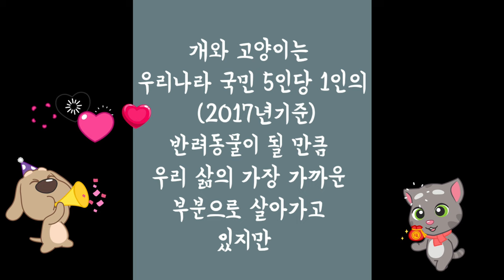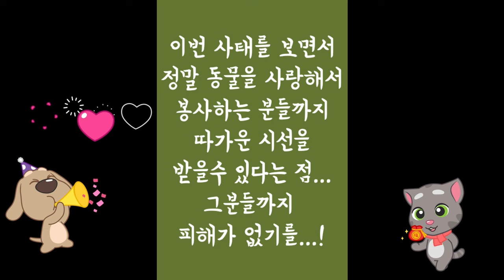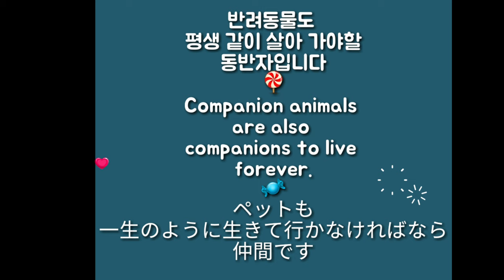[까까캔디] 동물단체 이중성 ㅡ특이한 고양이ㅡ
🍭🍬[여러분의 풀시청은 집사에게
큰힘이됩니다]
끝까지 봐주는 센스👍
ㅡㅡㅡㅡㅡㅡㅡㅡㅡㅡㅡㅡㅡㅡㅡㅡ*
ㅡㅡㅡㅡㅡㅡㅡㅡㅡㅡㅡㅡㅡㅡㅡㅡㅡㅡㅡ
☆요즈음 이슈화 되고 있는
유기견 ㆍ유기묘 보호소
동물단체 이중성
을 바라보는  반려인의 한사람으로써
나를 되돌아본다
ㅡㅡㅡㅡㅡㅡㅡㅡㅡㅡㅡㅡㅡㅡㅡㅡㅡㅡㅡ

ㆍ
ㆍ
ㆍ
ㆍ